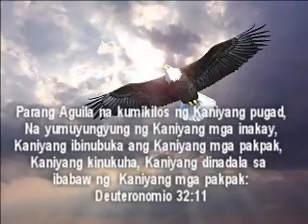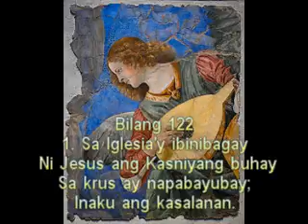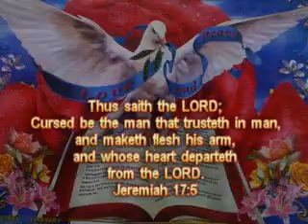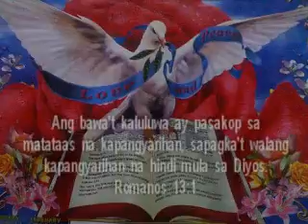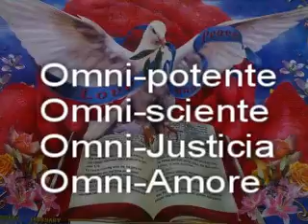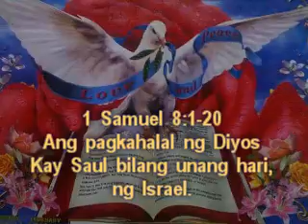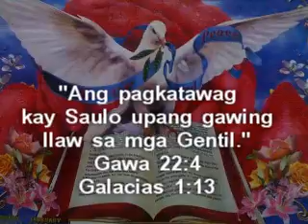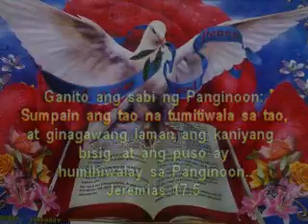IGLESIA NG DIYOS KAY KRISTO HESUS : PAGSAMBA : JUEVES : DISIEMBRE 15, 2016.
IGLESIA NG DIYOS KAY KRISTO HESUS : "ANG BAGO AT BUHAY NA DAAN" : (1 TESALONICA 2:14 : HEBREO 10:19-21) : BANAL NA PAGSAMBA : JUEVES : DISIEMBRE 15, 2016. LAHAT PO AY INAANYAYAHAN.